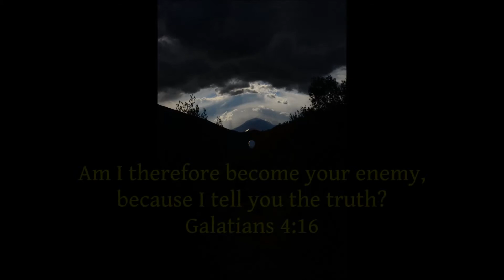spiritual health not mental health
A non medical approach to spiritual sickness